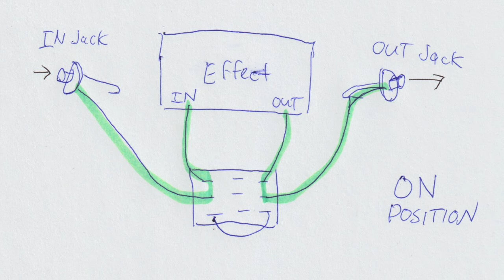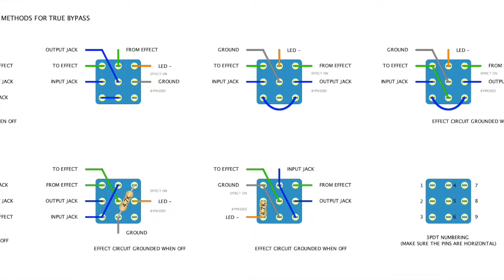How to Add a Bypass Switch to Any DIY Effect Circuit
Since I posted the video below back in 2020, I've had several comments asking how to add a bypass switch. I decided to make a a newer revision of the circuit for my friend @stevesstrings5243.

You can use the method outlined in this video to add a bypass switch and LED to any effect circuit that doesn't already have a switch. It is true bypass and relatively easy to do.

Intro - 0:00
Fuzz Build - 1:30
How to Wire the Switch - 2:40
Wiring it Up - 5:57
Fitting the Circuit in the Box - 6:28
Testing it Out - 8:43
Final Thoughts - 10:21